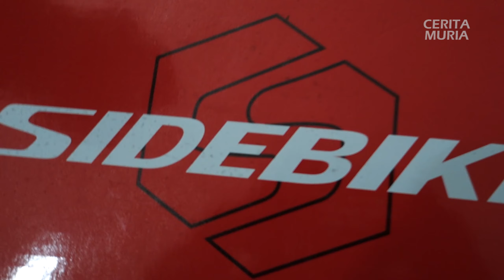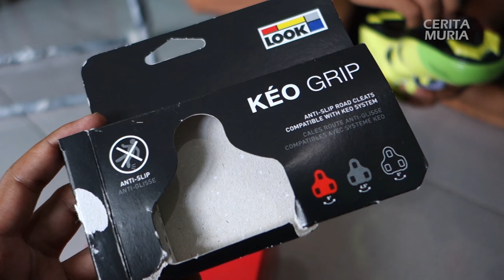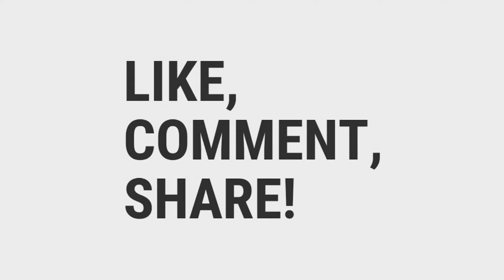COBA SEPATU SEPEDA SIDEBIKE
mencoba memakai sepatu sepeda baru merek sidebike